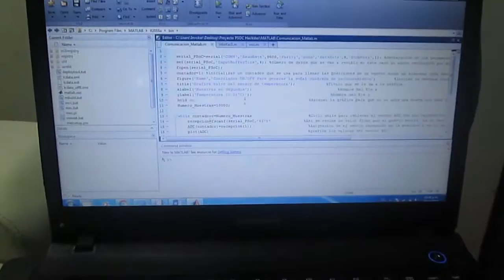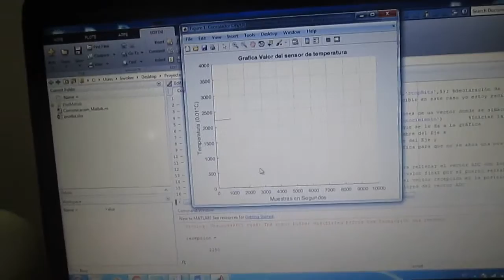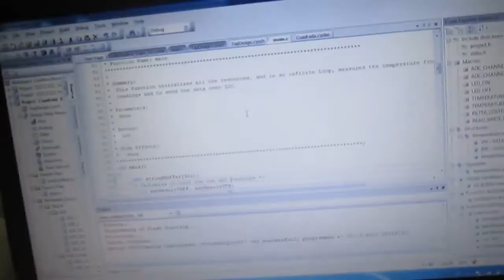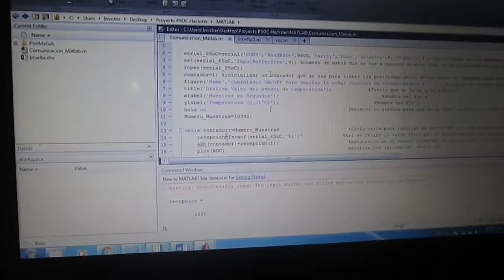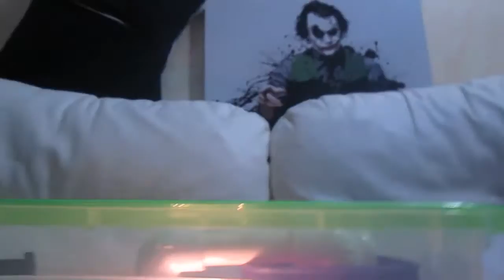PID Controller PSoC with PeseudoCode